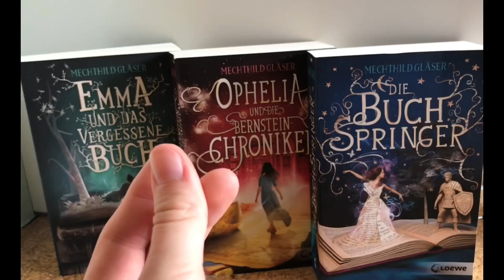Meine Lieblings Fantasy Bücher/ Buchreihen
Hello :) Meine Lieblings-Fantasy Bücher/ Buchreihen :)
Hab natürlich noch mehr, aber das sind so die, die ich auch zu Hause
 habe :)